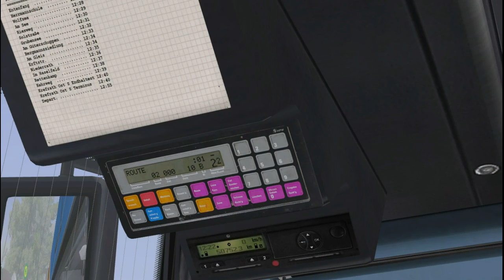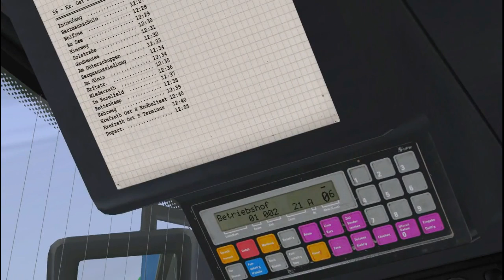Omsi 2, Map Krefrath, Route 56 to Krefrath OST, Solaris Urbino 18 Stagecoach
Solaris Urbino 18 in Krefrath route 56.

Hope you guys enjoy as always lol :)

Processor: Intel(R) Core(TM) i5-2500 CPU @ 3.30GHz
Installed Memory (RAM):  8.00GBB
System type: 64-Bit Operating System
HDD: 1TB
Graphics Card: NVIDIA  GeForce  FTX 550Ti

Repaints credit to Dule79( the man is a hero)

Enjoy guys, and remember if you need any help in regards Omsi just let me know :)